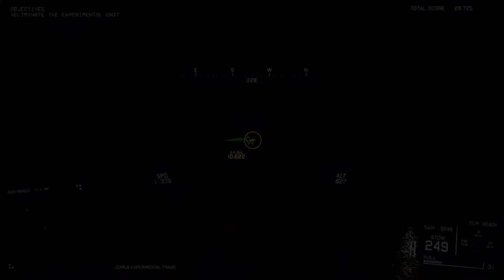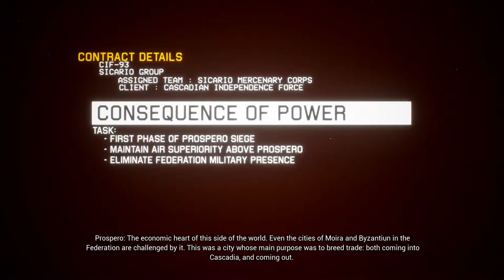PROJECT WINGMAN - Gameplay Walkthrough Mission 12/13/14/15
Project Wingman gameplay walkthrough video part 4
0:00 Mission 12 - MIDNIGHT LIGHT
17:19 Mission 13 - VALKYRIE'S CALL
37:51 Mission 14 - OPEN SEASON
57:11 Mission 15 - CONSEQUENCE OF POWER